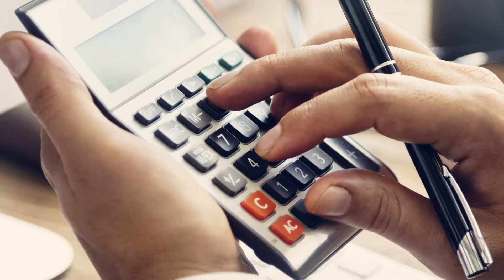Profile Credit and Risk Underwriting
Artificial intelligence isn’t something on the horizon — it’s here. For financial services professionals, success means finding a way to keep pace with AI and its growing impact on auditing, tax preparation and other accounting practices. Northeastern University has partnered with Becker and ACAMS to create Artificial Intelligence for Financial Services, a course designed to help you and  your business navigate the way forward by putting the necessary knowledge in the hands of your workforce.